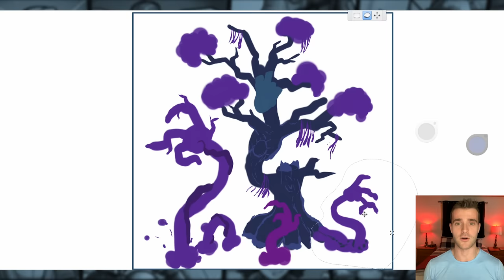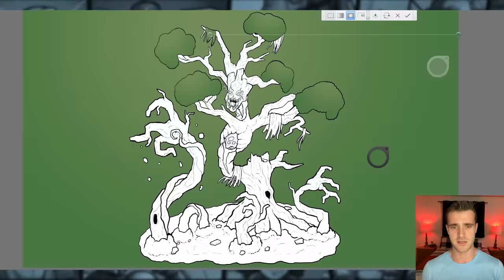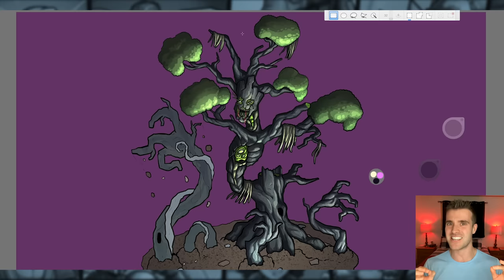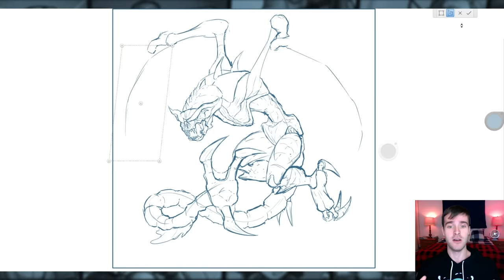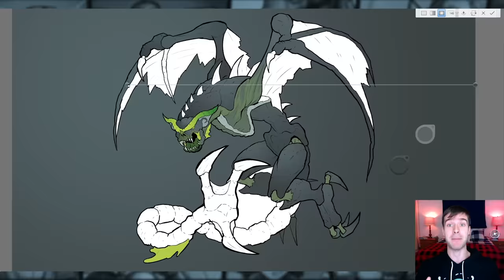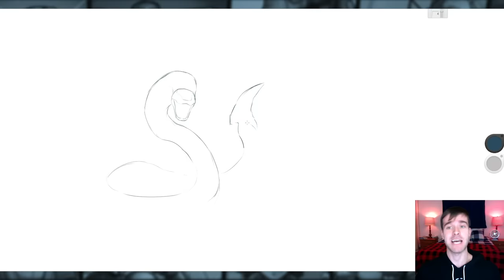What if PHOBIAS Were DEMONS?! (Lore & Speedpaint) Compilation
This episode is a compilation of my five Phobias as Demons episodes so far so that I can take a few days off around Christmas. The first drawing is a brand new one, Dendrophobia, which is a fear of Trees. After that we've got tons of different common phobias turned into demons from Trypophobia to Arachnaphobia to some goofy ones like Anatidaephobia.

I hope you all enjoy: What if PHOBIAS Were DEMONS?! (Lore & Speedpaint) Compilation